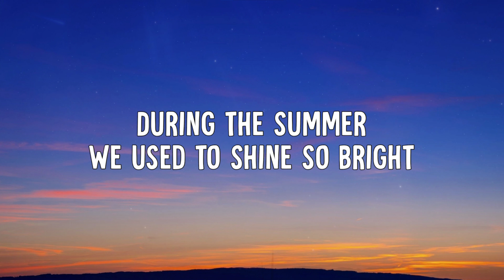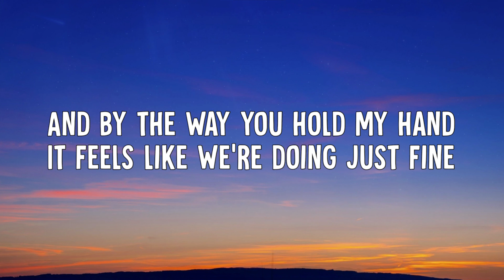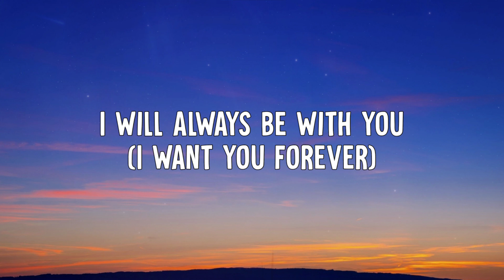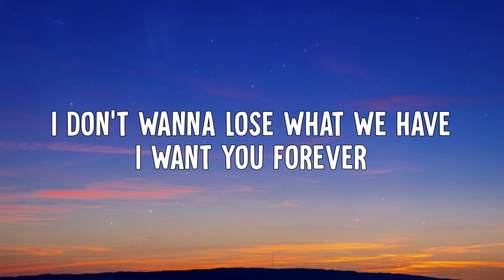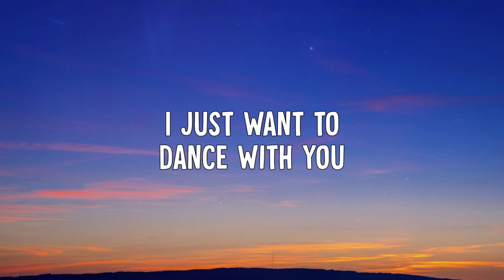Gabrielle Lacerda - Car Faspian (Lyrics)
🎵 Gabrielle Lacerda - Car Faspian (Lyric Video)

🎶 Lyrics:
The winter brought out the worst of us Tonight
And by the sound of your voice
It feels like you're going to cry

During the summer we used to shine so bright
We used to laugh until we dive
in waters that made us alive

And all these memories will keep our love alive
(keep us alive its gonna keep us alive)
And by the way you hold my hand it feels like we're doing just fine

I don't wanna lose what we have
I want you forever
I just want to dance with you

And If you fall apart
I'll hold you closer
I will always be with you